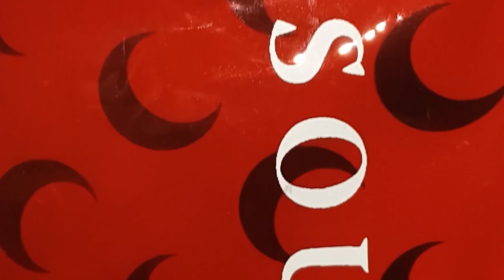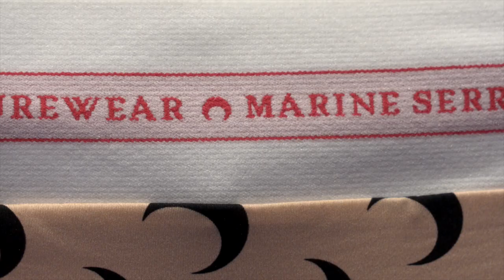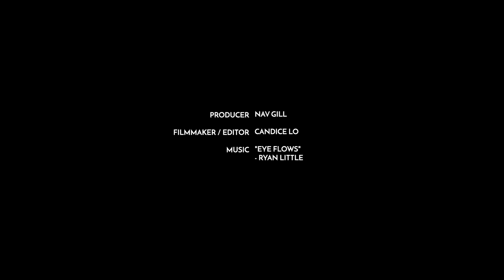Marine Serre Gives Us A BTS Look at Her Exclusive Collection With MATCHESFASHION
French designer Marine Serre won the coveted LVMH Prize for Young Fashion Designers back in 2017, and this year the creative took to Paris Fashion Week to showcase her Spring/Summer 2019 range. The collection was her sophomore runway debut, and managed to capture the eyes of critics and fashion enthusiasts alike and received praise for her unique and eye-catching line. She also revealed an exclusive collaboration with Converse – and that’s just the start for the young designer.

We had the chance to catch Marine Serre at her MATCHESFASHION event in London, where she told us more about her SS19 collection. Showcasing everything from up-cycled dresses, to ball-shaped bags and printed, skin-tight graphic tops exclusive to the retailer. Serre tells us all about how she got introduced to fashion, and expressing herself through clothes, as well as how she finds inspiration. Get an inside look at the collection and learn more about the creation behind the range in our video above. Make sure to keep an eye on Marine Serre, because she’s about to become one of the biggest names in fashion.